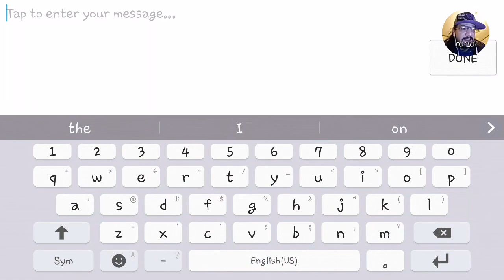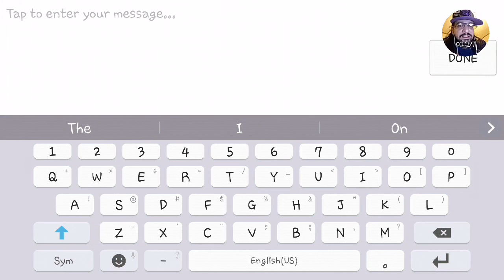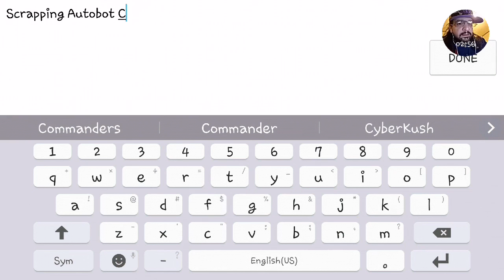Transformers Earth Wars: Monster Within Progress!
Monster Within progress update! This video is me waking up and logging on Transformers Earth Wars to see how CyberKush is doing in this weekend's Event Monster Within. I proceed to do a lil Event Battling myself to join the CyberKush scoreboard. I also show off who I have in the Lab and who I am considering next. Tune in to see all the wacky Madness my Friends and Enjoy!